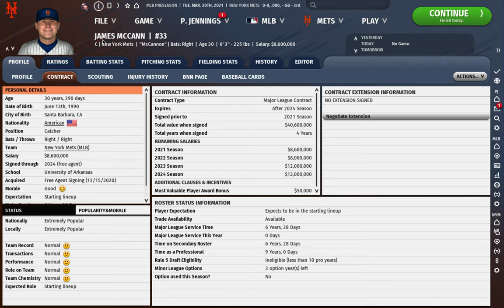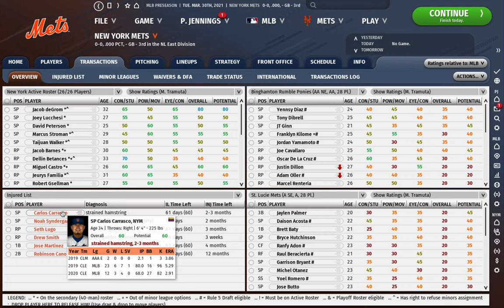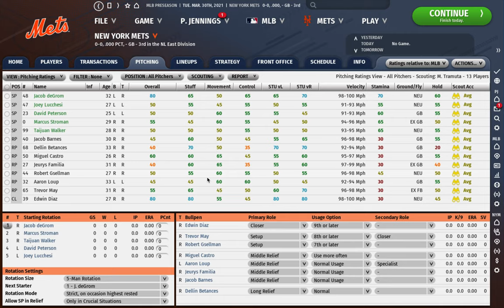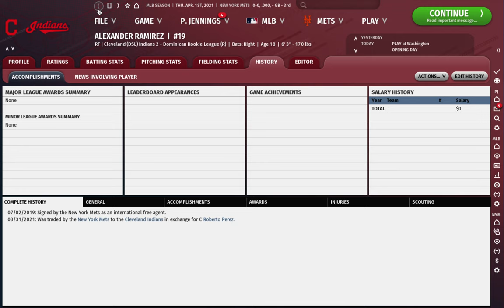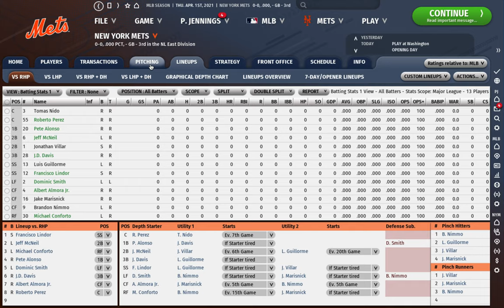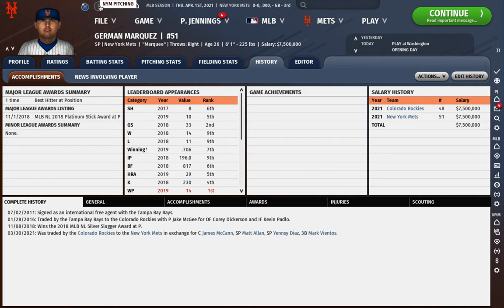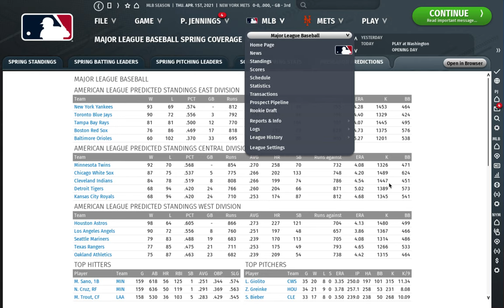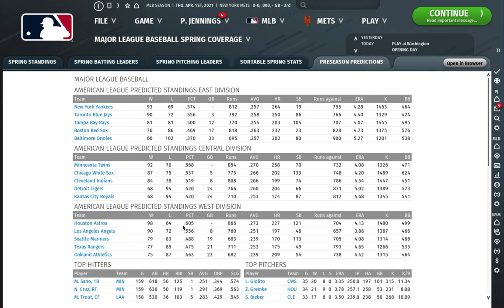How I would run the New York Mets: OOTP 22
How I would run the Mets in OOTP22.

And coming soon to Stitcher.